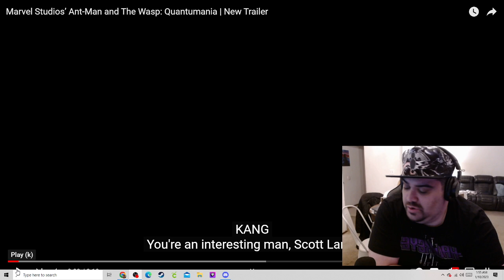Best There Is Podcast React: Ant-Man and the Wasp: Quantumania Trailer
Another on of our Pop Culture extravaganza are here.
Here is the first of many Reaction videos.

So to all our 14 watchers, sit down and watch us talk a little bit of what we are checking out and let us know your thoughts on the matter at hand.
Now we chreck out Ant-Man and the Wasp: Quantumania Trailer!